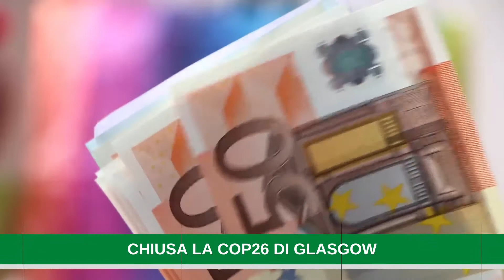Chiusa la Cop26 di Glasgow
Si è chiusa la Cop26 di Glasgow. Abbiamo fatto il punto sugli accordi raggiunti.

[00:14 - 01:38] - Si è chiusa la Cop26 di Glasgow
[01:53 - 02:35] - Il progetto "Circular South"
[02:40 - 04:00] - L'impegno di Conai per l'etichettatura ambientale
[04:08 - 05:29] - Il "Panino nel Prato" al festival Green Blue Days